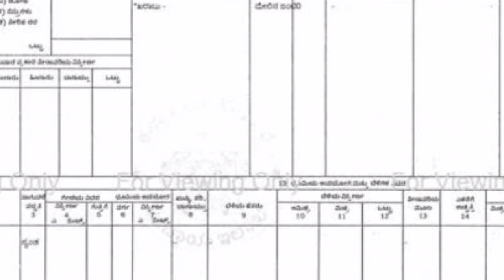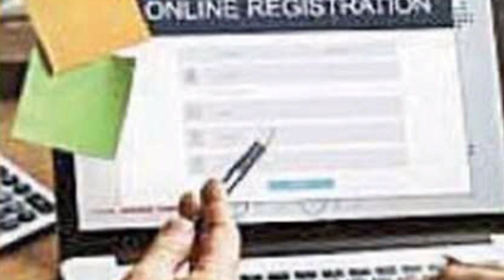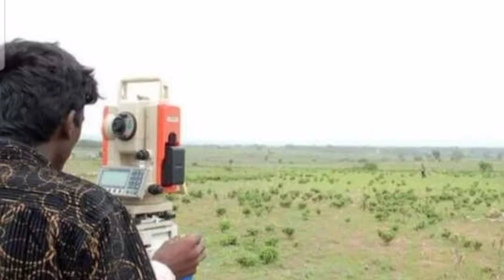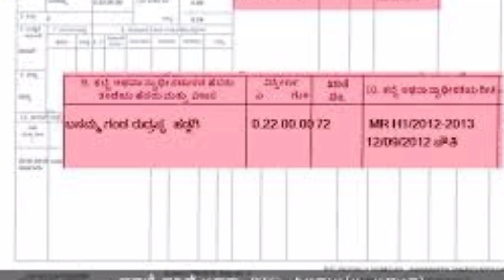ಎಲ್ಲ ರೈತರ ಜಮೀನಿನ ಪಹಣಿಯಲ್ಲಿ ತಿದ್ದುಪಡಿ! ಮಾಲೀಕನ ಹೆಸರು, ಸರ್ವೇ ನಂಬರ್, ಹಿಸ್ಸಾ, ಋಣ ಕಾಲಂ//Pahani changes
kannada today news Karnataka CM#Karnataka CM basavrajbhama#basavarajabommayi today's news#today's political news in Kannada#land#pahane#farmers#farmers loan subsidy